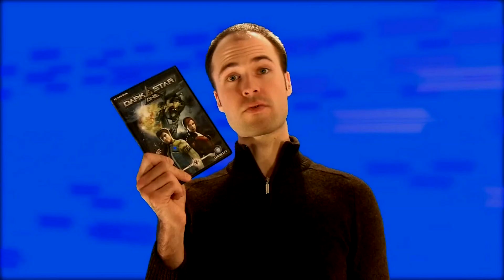ShapeOko 2 Zusammenbau - Teil 2 [Deutsch]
Im zweiten Teil des Montage-Videos zeige ich zum einen die weiteren Schritte, die für die Integration der ShapeOko 2 Fräse erforderlich sind und zum Anderen geht ich auf Probleme ein, die ich neben dem recht einfachen Zusammenbau nicht optimal gelöst finde!